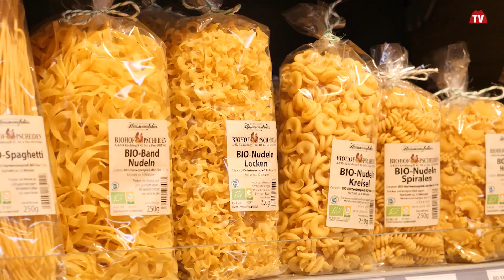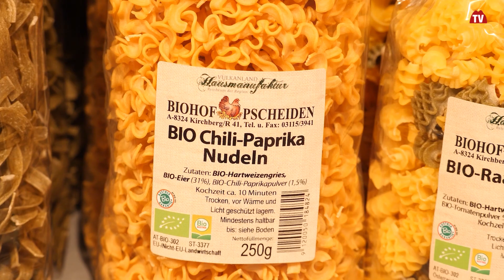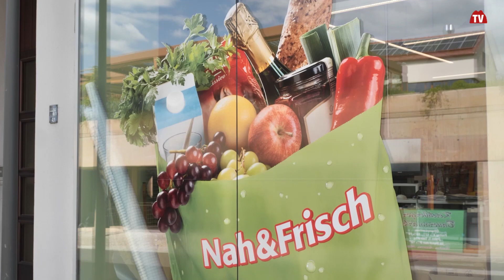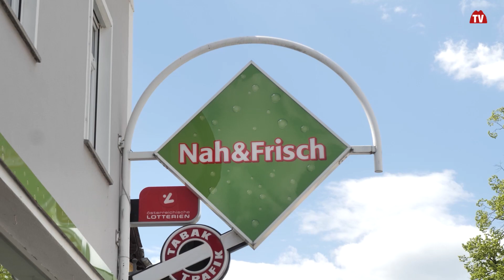Eröffnung Nah & Frisch Nahversorger Wacker in Kirchberg an der Raab | Styria | Austria | vulkantv.at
In Kirchberg an der Raab hat der neue Nah&Frisch Markt eröffnet.
91 Jahre war die Familie Neumeister der Nahversorger des Ortes, nun übernimmt die Familie Wacker mit ihren Mitarbeitern diese Tätigkeit im Ortskern von Kirchberg.
Der neu umgebaute Markt überzeugt mit einem vielseitigen Angebot und zahlreichen Schwerpunkten wie etwa einer breiten Palette an regionalen Produkten und Bio-Produkten.
Auf die Kunden wartet darüber hinaus eine exquisite Feinkost-Auswahl sowie eine Cafe-Ecke.